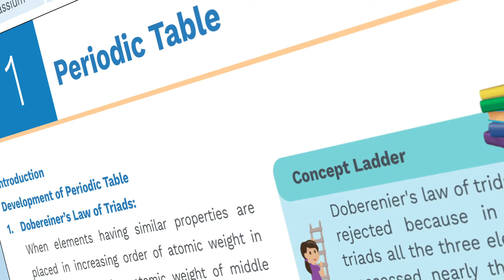Finally the wait is over! | NEET UG Notes are LIVE | Let's crack it!